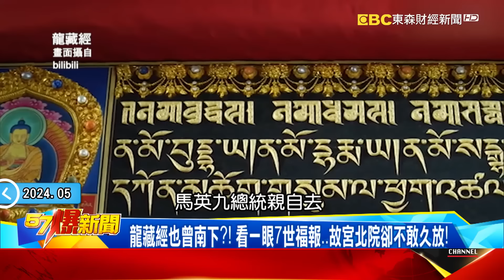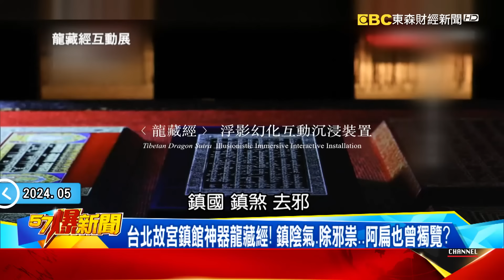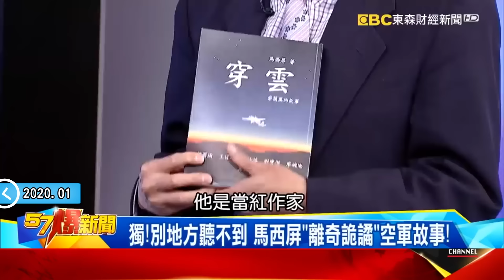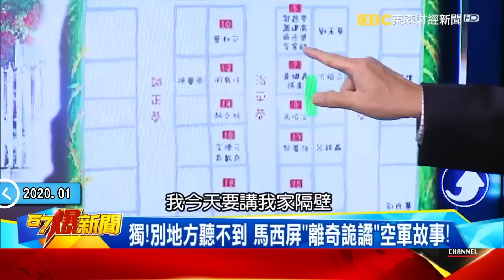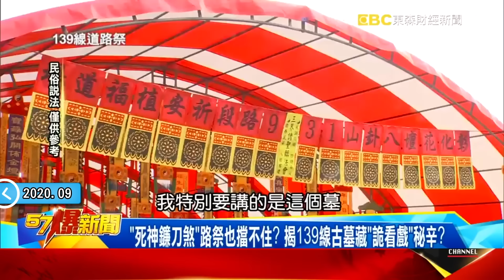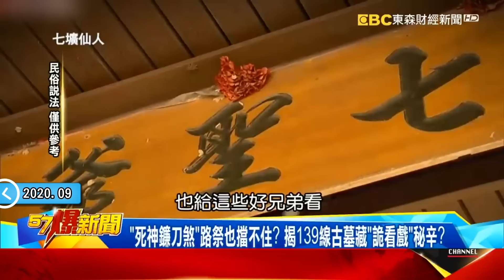陽明山藏邪靈外煞「遊客脫隊」離奇卡溪死亡！故宮國寶「龍藏經」鎮住陰陽兩界雙煞邪祟？【57爆新聞 萬象搜奇】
00:00 故宮再出包「翠玉白菜」險遭毀？ 爆鎮館之寶「古物有靈」內幕？！
12:47 鐵齒阿西詭粽邪 法師妻子急救援
16:01 馬西屏的獨家故事！ 空軍「詭」故事之「神秘第15人」
32:54 深山詭異「血雞蛋」價值百萬？ 揭西藏殷紅「邪玉」之謎？！
44:48 兩岸「水鬼」摸哨全連被「消失」？ 揭金門「無頭連隊」靈異事件簿！？
52:17 139縣突現「王船」爆「抓輪替」？ 路邊古墓藏「詭看戲」秘辛？